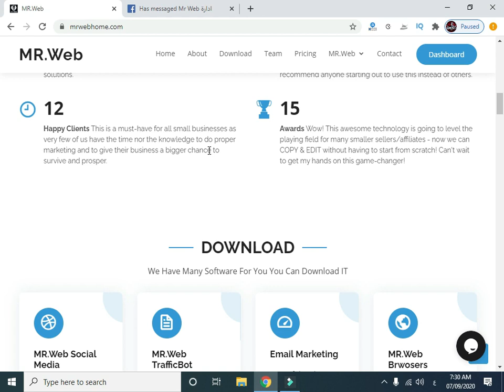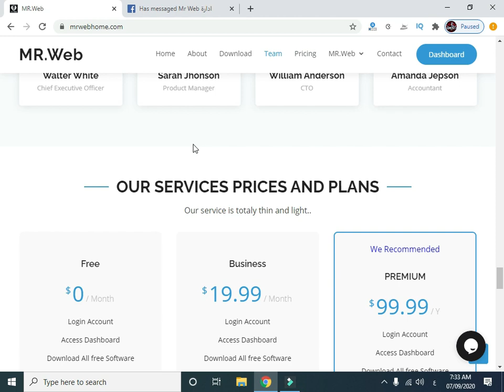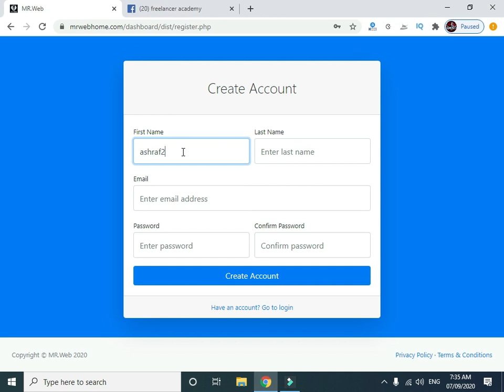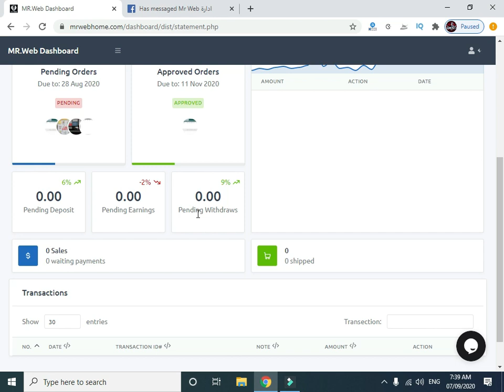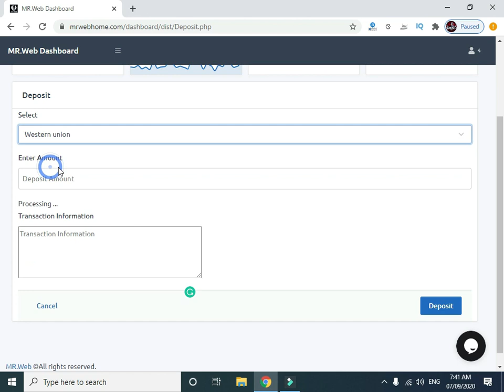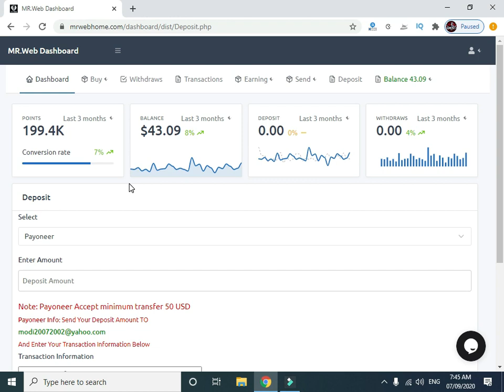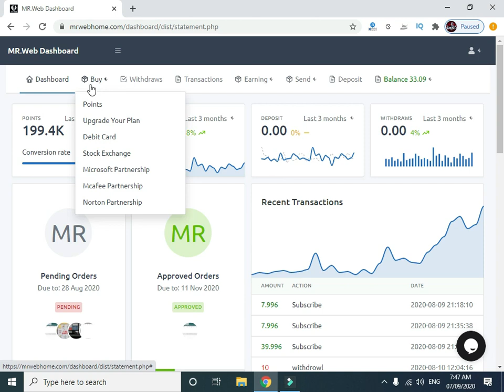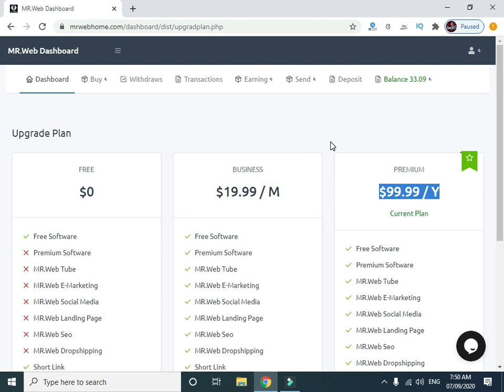الطريق نحو الحريه الماليه مع مسترويب الدرس الاول شرح التسجيل في الموقع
هدفنا هنا هو تحقيق الحريه الماليه لكل شخص يسعى ويتعب من اجل الوصول الى هذا الهدف قمنا بتجميع كافة الافكار والطرق والادوات التي من شأنها تسهيل عملية الوصول الى الحريه الماليه والدخل السلبي من خلال العمل عبر الانترنت
لايتشرط ان تكون محترفا حتى تصل الى الحريه الماليه ولكن يشترط ان تعمل من خلال خطه واضحه وخطا ثابته  لذلك وفرنا لك موقع مسترويب ليحتوي على جميع الادوات اللازمه لمسيرتك نحو مستقبل ناجح  كل ماهو مطلوب منك الاستمرار والمتابعه  حتى تتمكن من فهم اللعبه بشكل سليم هنالك تركات ونصائح كثيره من شانها اختصار الوقت والمال لن نفوتها عليك من خلال هذه السلسله
يمكنك الان الاشتراك مجانا في الموقع ومتابعة كافة الدروس خطوه بخطوه ولك مني وعد ان لا اتركك حتى تصل الى هدفك باذن الله اتمنى لكم جميعا التوفيق شباب من هنا رابط التسجيل بالموقع لاتنسى الاعجاب والاشتراك بالقناه وتفعيل زر الجرس حتى يصلك باقي الدروس حين صدورها مباشره
ومن هنا يمكنك ايضا الانضمام الى الفيسبوك ومتابعة كافة اخبار الجروب والاستفاده من خبرات باقي الشباب الذين سبقوك في هذا المجال